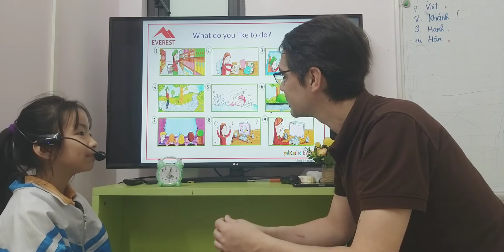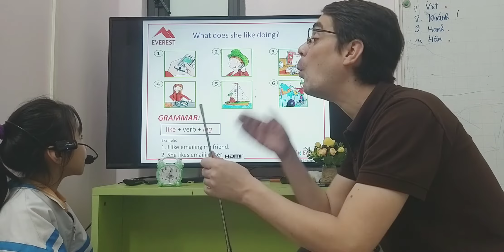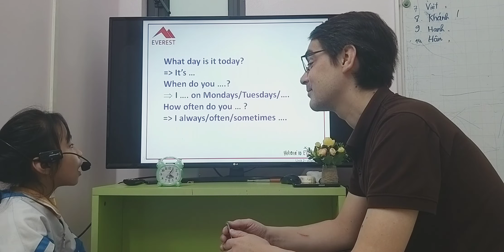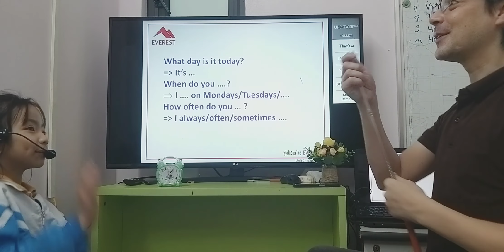SG164 LINH 18022023